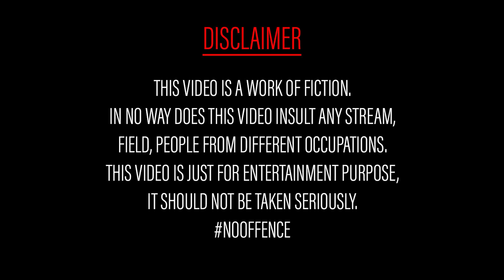OMG Turu Lub | Standup Comedy | One Man Show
Bits and Best of, from the First Ever Tulu Stand Up Comedy Show, This Show is all about Fun and Funny observations done by the Comedians in and around Mangalore.